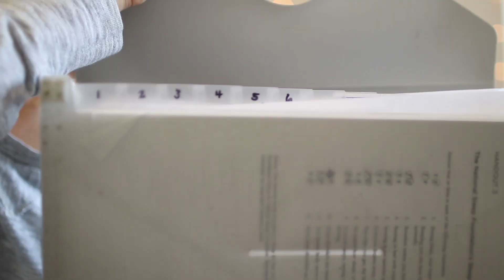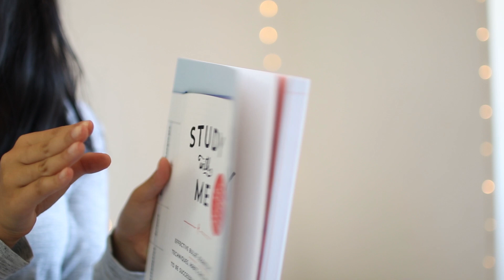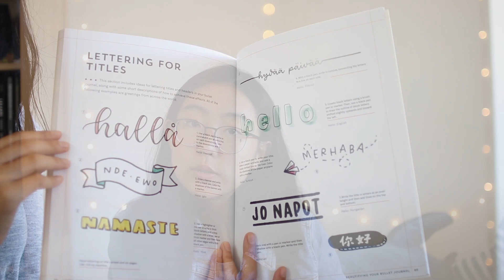my organization system for school ✨ tips to stay organized!